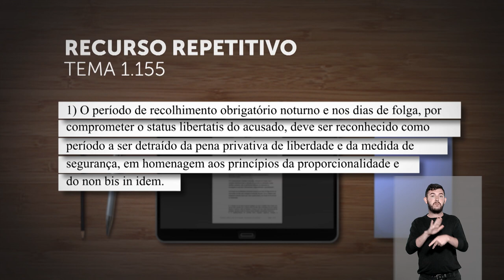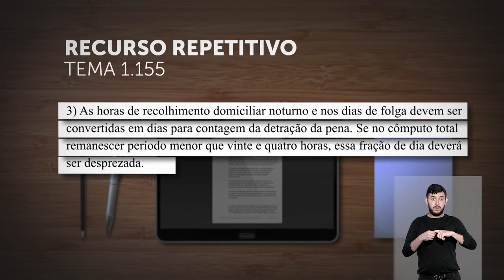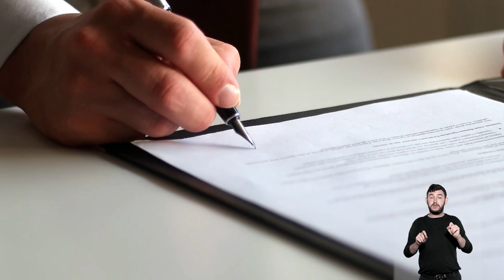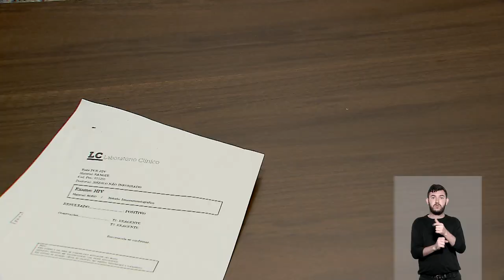STJN destaca decisão que julgou ilegal prova obtida por policial ao atender celular de réu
O programa STJ Notícias, que vai ao ar na TV Justiça nesta segunda-feira (5), destaca a decisão da Sexta Turma de absolver um homem que havia sido condenado por tráfico de drogas com base em provas obtidas por policial que se passou por ele ao atender seu celular durante a abordagem. O colegiado entendeu que houve violação do sigilo das comunicações telefônicas e que o autor da ligação – corréu no processo – foi induzido em erro para que se configurasse a prisão em flagrante.

A edição também destaca o julgamento da Terceira Seção em que, sob o rito dos recursos repetitivos, os ministros fixaram três teses sobre o reconhecimento do período de recolhimento obrigatório noturno e nos dias de folga para fins de detração de pena privativa de liberdade.

O programa aborda ainda a decisão da Terceira Turma segundo a qual o SBT não deve ser responsabilizado pela quebra de contrato do humorista e apresentador Danilo Gentili com a Band.